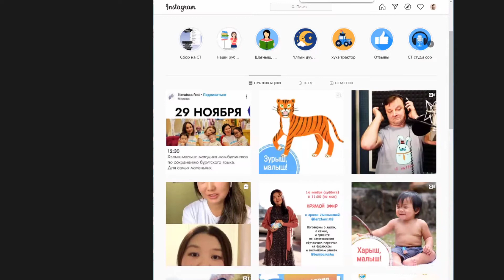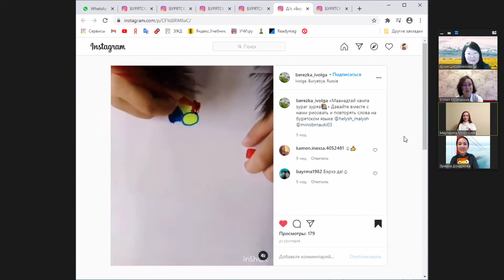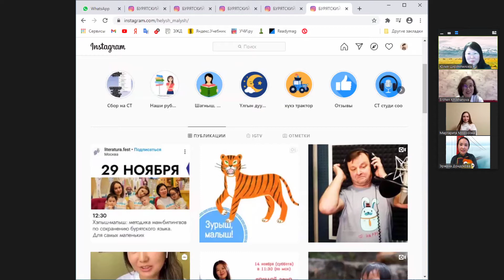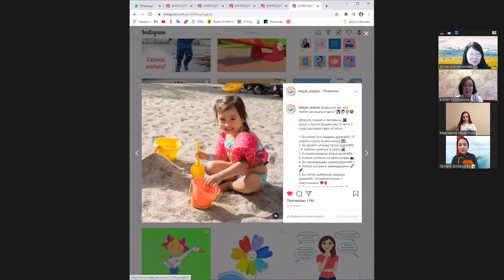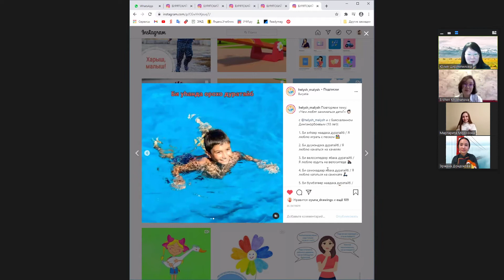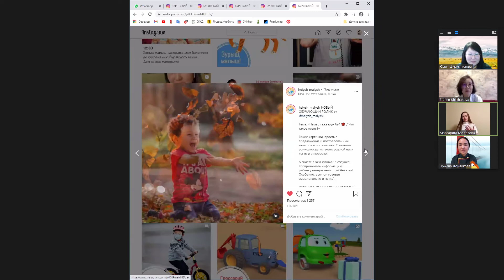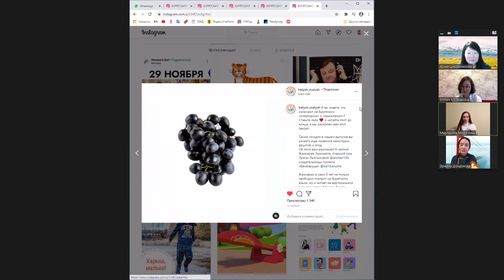Хэлыш-малыш: методика мам-билингвов по сохранению бурятского языка. Для самых маленьких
Бурятский язык дети начинают изучать в школах и детских садах с двух-трех лет. А что до этого возраста? Ребенок начинает осваивать речь с рождения в семье. Но сегодняшние молодые родители – поколение, практически не говорящее на бурятском языке. Часто дети слышат бурятскую речь только от бабушек и дедушек, что естественно не достаточно для освоения языка. Как передавать родной язык ребенку в таких условиях?

ХэлышМалыш - сообщество для родителей, которые хотят передать бурятский язык своим детям. Три новоиспеченные мамы: Эржена, Юлия и Маргарита адаптируют опыт мам-билингвов и передовых методик по раннему изучению иностранных языков.

Модератор: Эржена Хилханова –профессиональный лингвист (Бурятия).